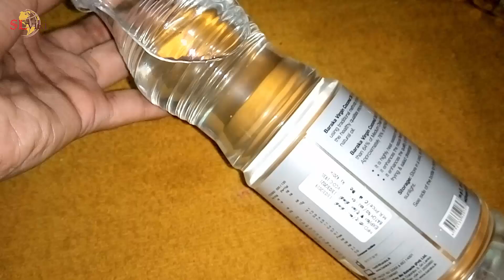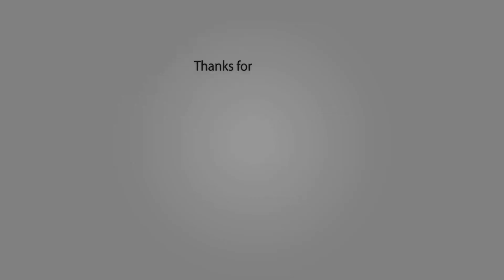සුදු පොල්තෙල් වලින් ලස්සන වෙන්න රහස් ක්‍රම 3ක්|3 Ways to Use Virgin Coconut Oil For a Beauty Boost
Here are some of the ways in which virgin coconut oil can be used in your daily beauty routine.
How to Use Virgin Coconut Oil for Skin.
Mixing Virgin Coconut Oil With Shampoo for soft, shiny hair.